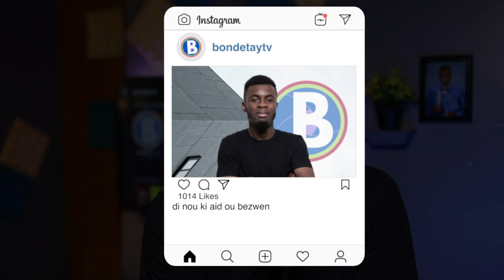Best micro kap fèw sonnen byen sou Youtube ki pa vann chè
Link pou'w jwenn micro yo

Audio technica 👇🏾

Audio-Technica AT2020PK Vocal Microphone Pack for Streaming/Podcasting, Includes XLR Cardioid Condenser Mic, Adjustable Boom Arm, and Monitor Headphones,Black

Bleu Yeti 👇🏾

Blue Yeti USB Microphone for PC & Mac, Podcast, Gaming, Streaming and Recording Microphone, with Blue VO!CE effects, Adjustable Stand, Plug and Play – Blackout

@Bondetaytv.     Se Yon 𝗣𝗹𝗮𝘁𝗳𝗼𝗿𝗺 Ki Kreye Pou Tout Moun Ki 𝗩𝗹𝗲 𝗔𝗽𝗿𝗮𝗻'𝗻 Bagay Nouvo. Nou La Pou 𝗙𝗼𝗿𝗺𝗲'𝘄 & 𝗜𝗻𝗳𝗼𝗿𝗺𝗲'𝘄 De Tout Sa 𝗢𝘂 𝗣𝗮𝘁 𝗞𝗼𝗻𝗻𝗲𝗻. Kelkeswa Sal Ye Such as Youtube Instagram etc... Also Nou La Pou Ede ou 𝑮𝒓𝒂𝒏𝒅𝒊 𝑰𝒏𝒇𝒍𝒖𝒆𝒏𝒄𝒆 𝒐𝒖.

This 𝘃𝗶𝗱𝗲𝗼 is our 𝗼𝗿𝗶𝗴𝗶𝗻𝗮𝗹 content create by ℓΔᖇ𝐑𝐘.